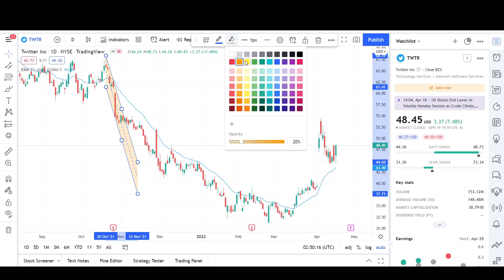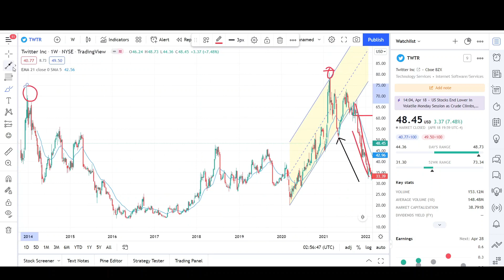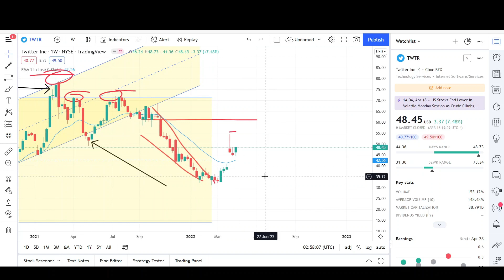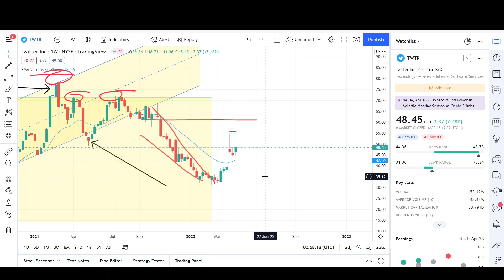Twitter Stock Elon Musk (TWTR) | Price Predictions Using Technical Analysis.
Vee Trades Technical Analysis Course is now live.

😀 1. If you would like ONE specific chart analysis done, please leave a donation below via PayPal This is not required since I may get to it eventually (I am getting a lot of requests) but only if you want a chart guaranteed to be done. I will do the same video format as my other videos and post it to YouTube.
📈 2. Please leave one requested stock, or cryptocurrency, name and ticker symbol in the comment section, per payment, (in PayPal) when submitting.
⌨ 3. Also, please post a comment under my recent video stating you left a donation, so I do not miss it.
Hello YouTube❗,

This is my 339th video on the channel. I will be doing a Technical Analysis breakdown for Twitter.